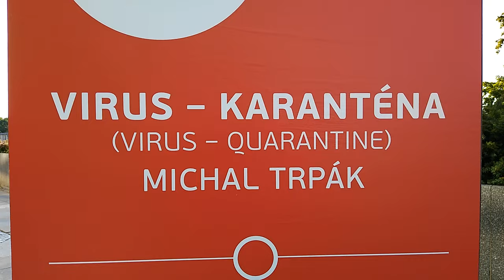Michal Trpák: Virus - Karanténa (bez zvuku)